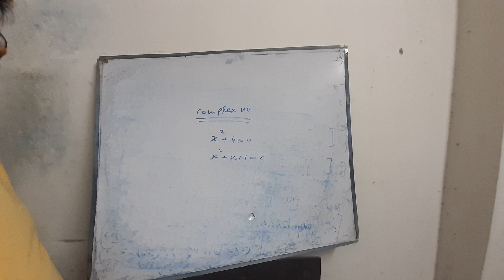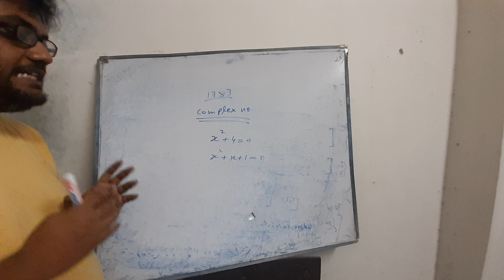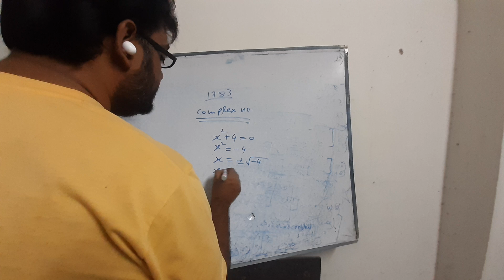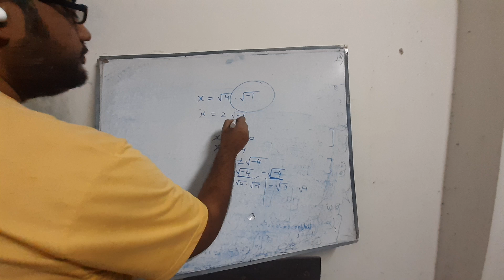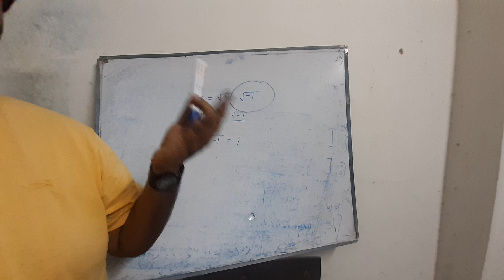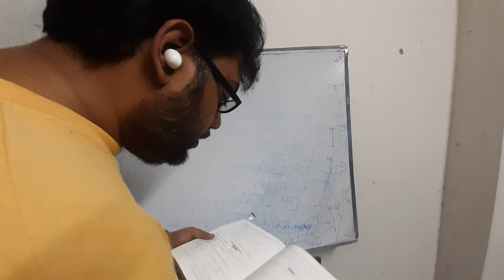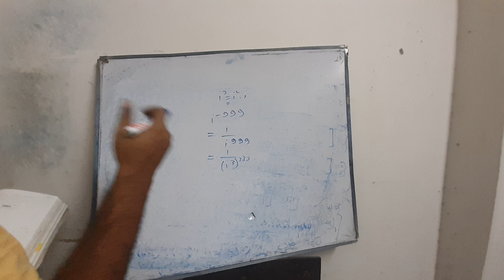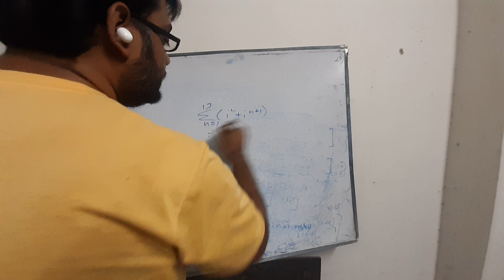just starting for complex no.(Lec.1)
created by S.D sir.